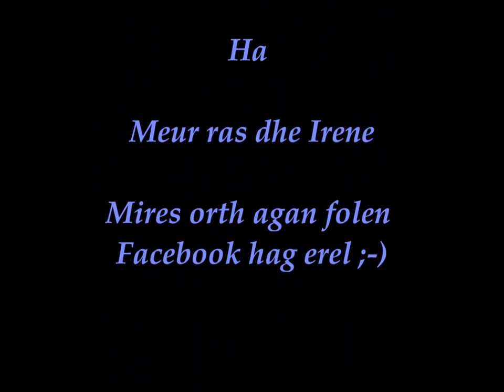Cornish Oafs: My a Yll / I Can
Liam needs to upgrade his CV...

Ha Luke = 'right meht?
Lowena dhis = geddon!
A yll'ta dreslemmel an aval ma?  = can you jump over this apple
Ny allav vy = I can't
Ass yw trist = how sad!
Den bras os ta = big man are you?
Ov = I am
Krev hag erel = strong etc.
Ov vy = I am
A yll'ta terri an desen gales ma? = can you jump over this biscuit?
My a wra gwarthevya hemma = I will dominate this
Parys dhe derri yw! = it's about to break!
My a yll terri an desen gales ma = I can break this biscuit
Pyth nessa? = what next?
Wel...a yll'ta teleportya dhe'n goos? = well...can you teleport to the woods?
Ty a wrug bramm = you did a fart
My a wor = I know
Henn o koynt! = that was weird!